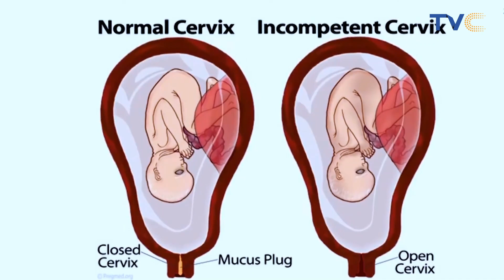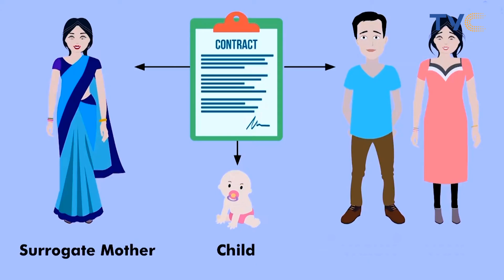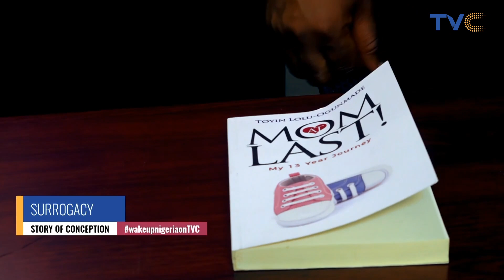How I Waited 13 Years To Be Mum - Nigerian Mum Shares Her Surrogacy Journey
Nigerian mum who waited 13 years before becoming a mother, shares her surrogacy story on Wake Up Nigeria.

Wake Up Nigeria September 22, 2021.